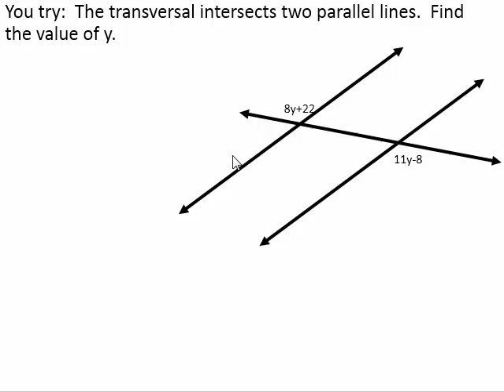Solve Equations From Angle Relationships in Parallel Lines